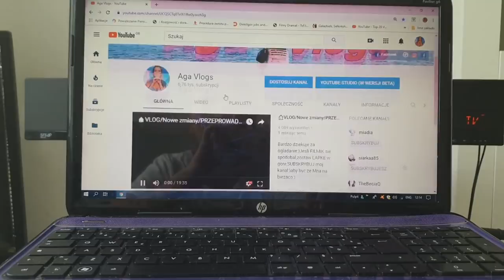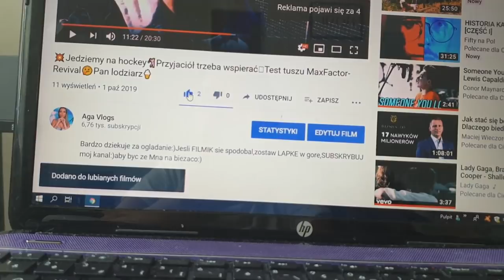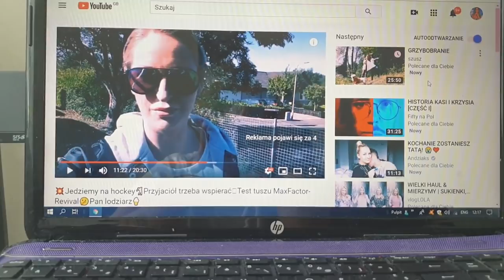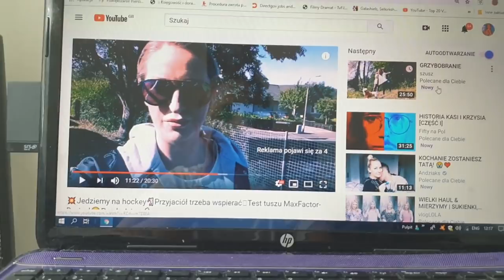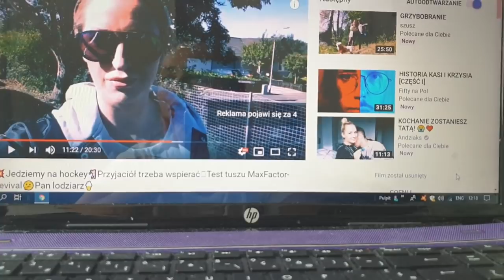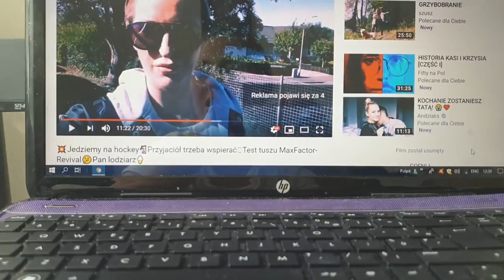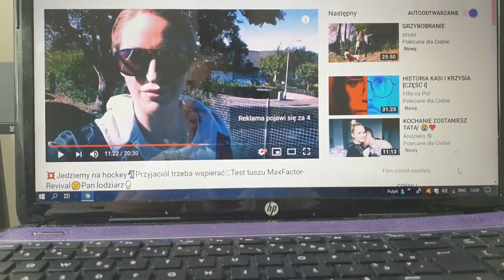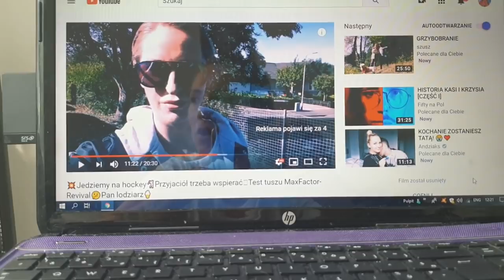💥Test ekspresu do kawy#Nescafe DolceGusto☕Do czego to dochodzi🙄Zanikają wartości🙄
ADRES do korespondencji oraz wspolprac:

Agnieszka Ciszewska
54 Croft Street
TD1 3BP  Galashiels
Scotland